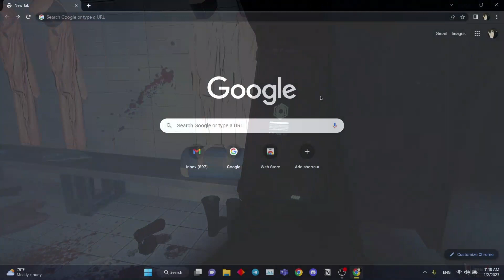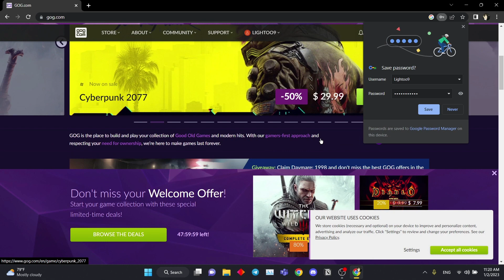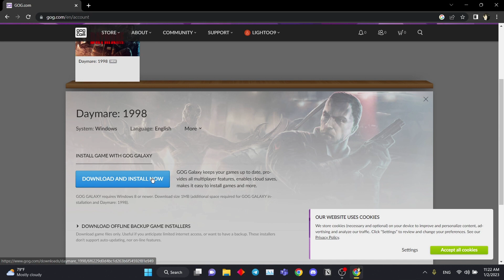Download game free without cracked | speak khmer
And sorry about video and audio quality, I will look forward to upgrade it soon.
You can request game that you want me to play.